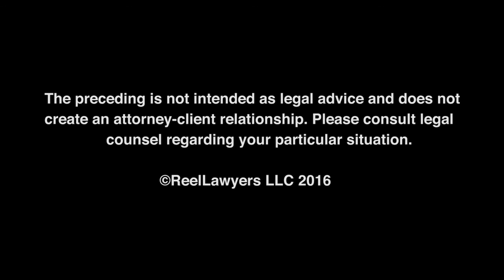You worked closely with the late Tom Barr defending IBM in a 13-year antitrust battle. What did you